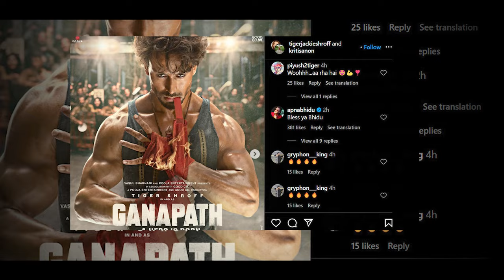टाइगर श्रॉफ ने 'गणपत-पार्ट 1' को लेकर दिया अपडेट, फैंस से किया यह वादा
टाइगर श्रॉफ ने 'गणपत-पार्ट 1' को लेकर दिया अपडेट, फैंस से किया यह वादा Tiger Shroff#Ganpat-Part1